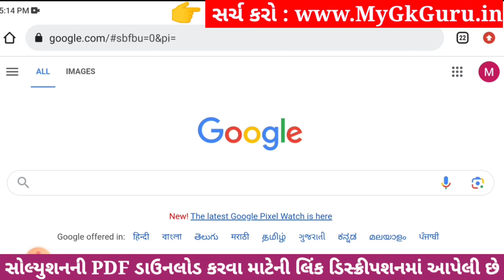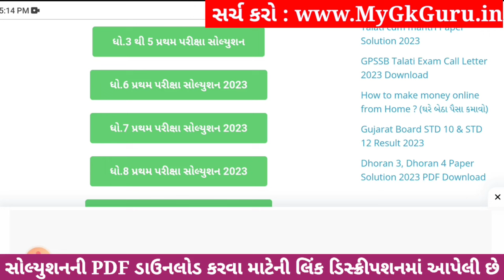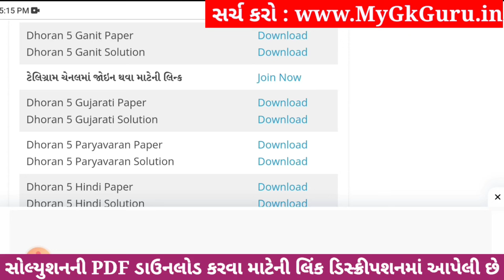Dhoran 5 Ganit Paper Solution 2023 STD 5, Std 5 Maths Paper Solution 2023 40 Marks, 27 October 2023